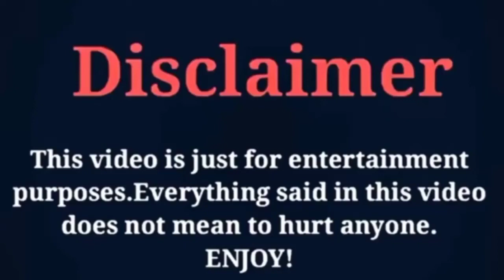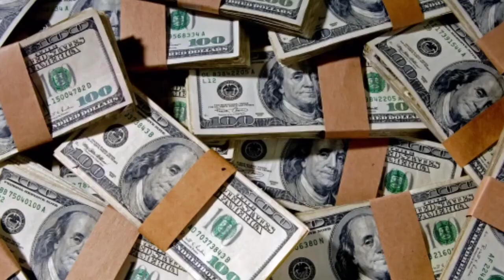Debbii Dawson Lifestyle (American Got Talent) Boyfriend Birthplace Age Height Weight Net Worth 2024